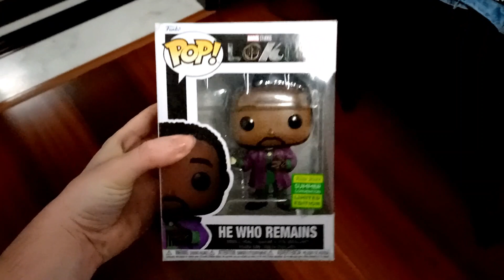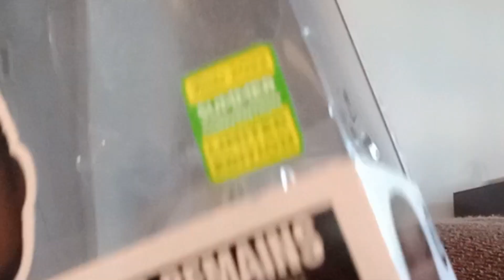getting sick for the holidays & reading mysteries | weekly reading vlog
Hey, everyone!! Welcome to another weekly reading vlog where I get sick right after Christmas but still manage to read two books!